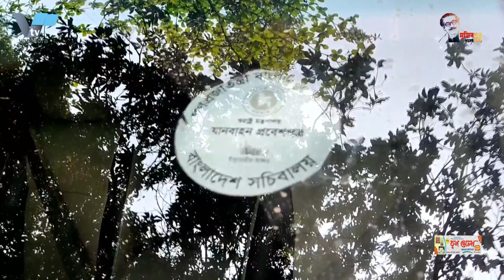ফুটপাত দখলকে কেন্দ্র স্যান্ডেল ব্যবসায়ীর এ কি হাল ?What is the status of the center sandal trader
# VTV
ফুটপাত দখলকে কেন্দ্র স্যান্ডেল এ কি হাল ?What is the status of the center sandal trader

ফুটপাত দখলকে কেন্দ্র স্যান্ডেল ব্যবসায়ীর এ কি হাল ?
রাজশাহী নগরীর নিউমার্কেট গেটের সামনে ফুটপাত দখলকে কেন্দ্র করে ছুরিকাঘাতে রিয়াজুল ইসলাম  নামে এক স্যান্ডেল ব্যবসায়ী খুন হয়েছে। সোমাবার দিবাগত রাতে নিহত রিয়াজুলের বাবা মধু মিয়া বাদী হয়ে বোয়ালিয়া মডেল থানায় মামলাটি দায়ের করেন। ওই ঘটনায় ৫ জনের নাম উল্লেখ করে নয়জনকে আসামী করে মামলা দায়ের করা হয়েছে ।
সোমবার রাত ৯টার দিকে নিউমার্কেটের সামনে ছুরিকাঘাত করে রিয়াজুলকে হত্যা করা হয়। এ সময় আহত হন রিয়াজুলের ভাই রিংকু। তাকে রাজশাহী মেডিকেল কলেজ হাসপাতালে ভর্তি করা হয়েছে। আসামীরা হলেন, নগরের বোয়ালিয়া থানার ষষ্ঠিতলা এলাকার সাঈদ শেখের ছেলে রানা শেখ, রনি শেখ, নাঈম, রিমন ও নাঈম । ঘটনার রাতেই নাইম নামে এক আসামীকে গ্রেপ্তার করা হয়। বাকি আসামীদের ধরতে পুলিশ অভিযান অব্যাহত রেখেছে বলে আরএমপি মুখপাত্র গোলাম রুহুল কুদ্দস তা নিশ্চিত করেছেন। নিহত রিয়াজুল ও তার ভাই রিংকুর বাড়ি নগরীর বোয়ালিয়া থানার সষ্টিতলায়। নিউমার্কেটের গেটের ফুটপাতে তাদের স্যান্ডেলের দোকান রয়েছে। এদের মধ্যে নিহত রিয়াজুলের বুকের বাম পাশে এবং রিংকুর পেটে ধারালো অস্ত্রের আঘাত করা হয়। এদিকে, আসামীদের ফাঁসির দাবিতে সড়ক অবরোধ করে বিক্ষোভ করে নিহতের পরিবার

What is the status of the center sandal trader occupying the sidewalk?
A sandal trader named Reazul Islam was stabbed to death in front of New Market Gate in Rajshahi city. Riazul's father Madhu Mia filed the case with Boalia Model Police Station on Monday night. A case has been filed against nine people in the incident mentioning the names of five people.
Riazul was stabbed to death in front of New Market around 9pm on Monday. Riazul's brother Rinku was injured at the time. He was admitted to Rajshahi Medical College Hospital. The accused are Rana Sheikh, Roni Sheikh, Naeem, Rimon and Naeem, son of Saeed Sheikh of 6th floor area of ​​Boalia police station. One accused named Naim was arrested on the night of the incident. RMP spokesperson Golam Ruhul Quddus confirmed that the police were continuing their operation to nab the remaining accused. The deceased were identified as Reazul and his brother Rinku. They have a sandal shop on the sidewalk at the gate of Newmarket. Riazul was stabbed in the left side of the chest and Rinku in the abdomen. Meanwhile, the families of the victims protested by blocking the road demanding the execution of the accused